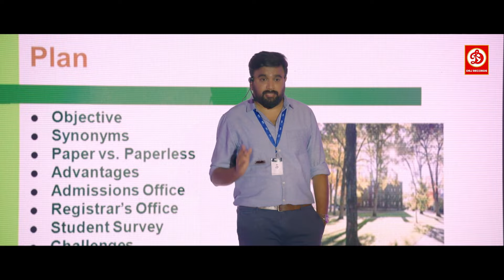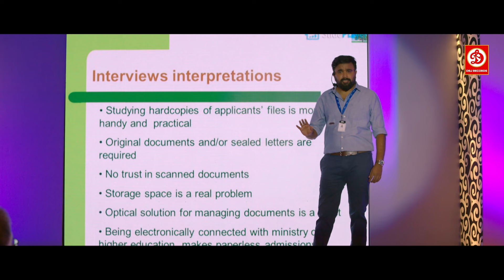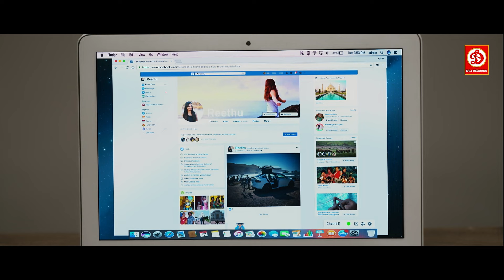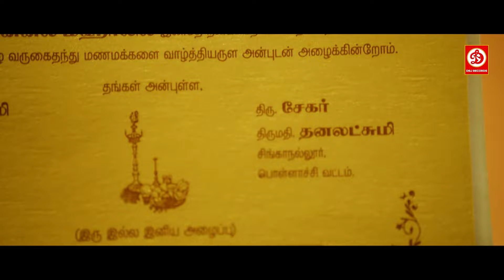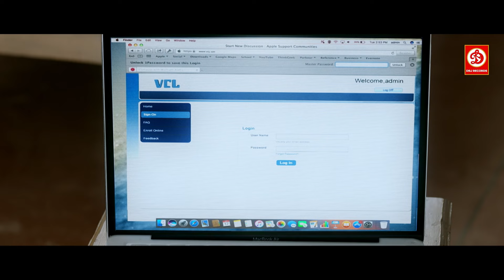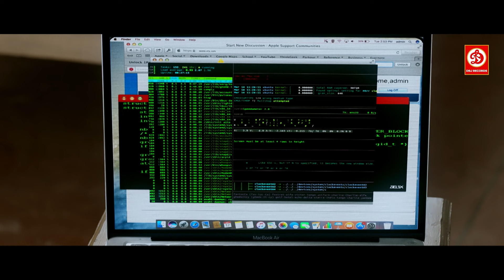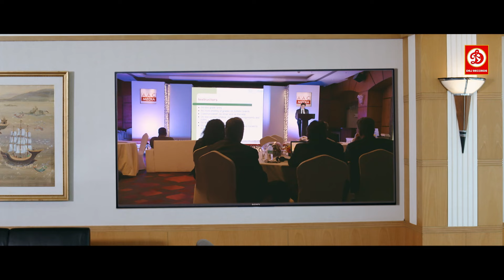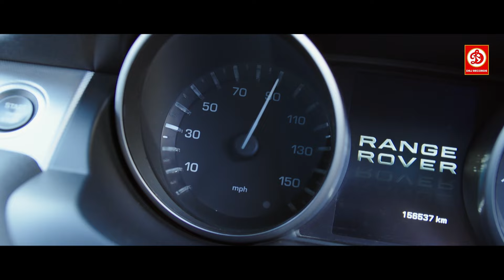Rajavamsam "New Released Movie (2022) Blockbuste Hindi Dubbe Action Film || Nikki Galrani ,Sasikumar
South Hindi Dubbed Full Movie - Rajavamsam, starring M. Sasikumar, Nikki Galrani, Yogi Babu, Sathish, and Raj Kapoor
ynopsis: A young man, amidst a prestigious project in his IT firm, goes to his village to visit his family and meet his future bride. However, he learns that she is in love with his relative.

Directed by K. V. Kathirvelu

Cast:
M. Sasikumar
Nikki Galrani
Radha Ravi
Yogi Babu
Sathish
Vijayakumar
Thambi Ramaiah
Rekha
Sumithra
Nirosha
Minnal Deepa
Preethi Shree
Manobala
Raj Kapoor
Jayaprakash
Singampuli
O. A. K. Sundar
Sridhar Subramaniyam
Namo Narayana
Chaams
Sabbita Roi
T. M. Karthik
Saravana Sakthi